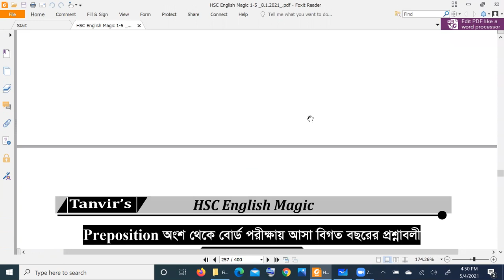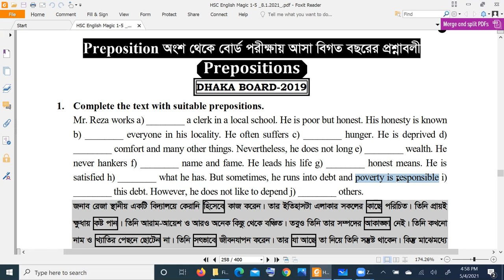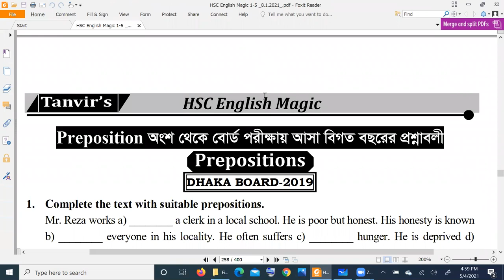Preposition # HSC English # Dhaka Board - 2019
HSC English # Dhaka Board - 2019